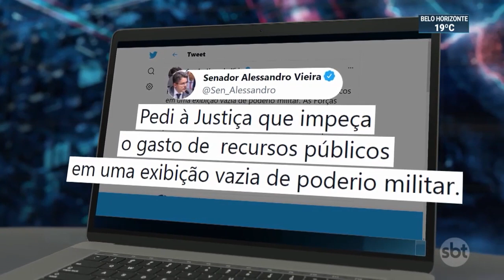OPERAÇÃO FORMOSA É O MAIOR TREINAMENTO MILITAR DO BRASIL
A oposição está em polvorosa pelo fato de parte dos veículos das Forças Armadas estarem passando por Brasília para a Operação Formosa, que ocorrerá no dia 16. Pra que tanto medo?